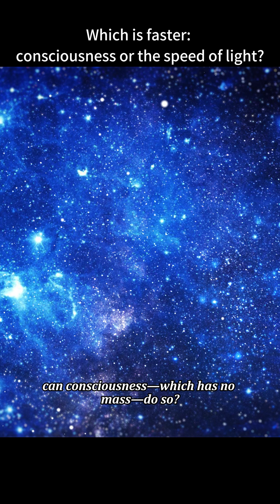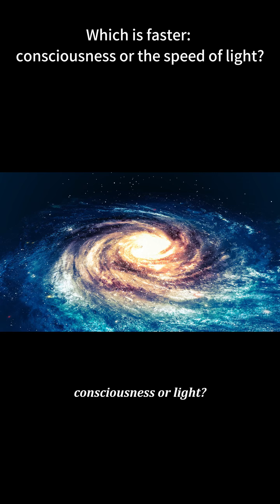Which is faster: consciousness or the speed of light?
Welcome to The Deep Space 🌙

According to Einstein's special theory of relativity, no object with mass can exceed the speed of light. But consciousness has no mass, so does that mean it can exceed the speed of light? In fact, consciousness is merely an emergent phenomenon of neural activity; it cannot exist independently of the bonds of neurons. So how does consciousness arise?

Consciousness is the result of billions of neurons in the brain transmitting electrical and chemical signals. The fastest physical speed at which these signals are transmitted is only 100 meters per second, far lower than the speed of light (300,000 kilometers per second). So why can consciousness instantly travel back in time?